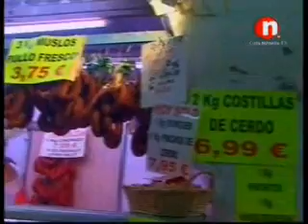Costa Noroeste TV: Cosas de Nina. Plaza de Abasto 19/03/2011 (2/2)